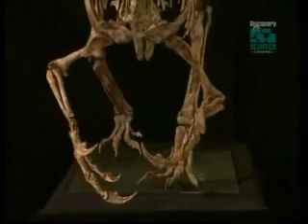Dinosaur - Utah's Dino Graveyard 1of5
Falcarius utahensis was an early feathered therizinosaur. This series explains what an amazing find this fossil bed has revealed and provided great insight into the evolution from a carnivorous therapod to a plant eater. Every home should have the Discovery Channel